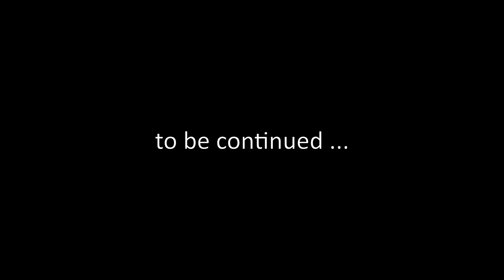VLOG 01 Flying to Montreal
The beginning of my journey from Düsseldorf to Montréal.